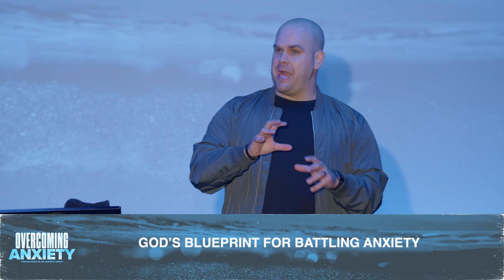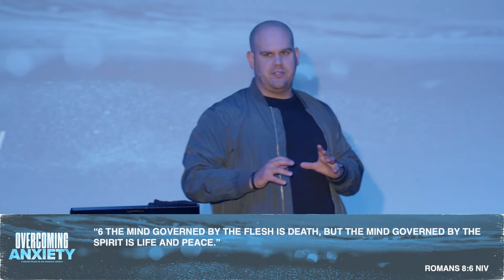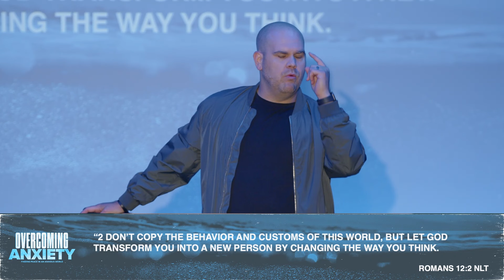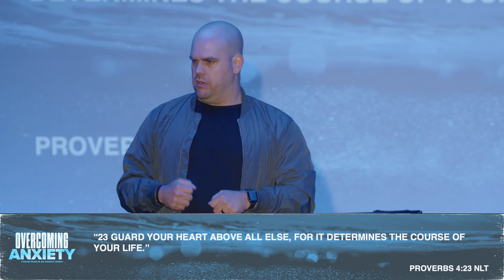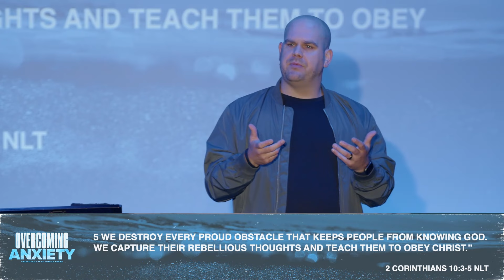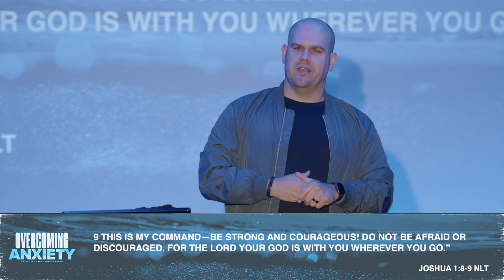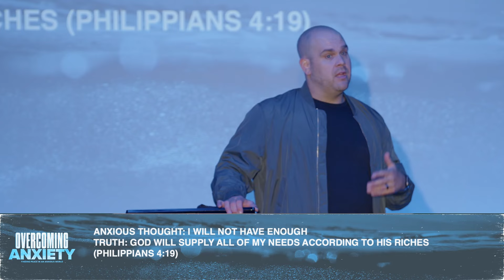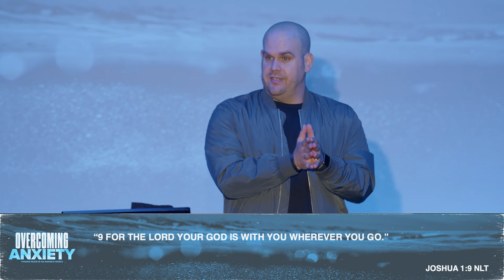Overcoming Anxiety | God's Blueprint For Battling Anxiety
Pastor Jeremy Burroughs shares a message with Catalyst Church on Sunday, September 8th, 2024.